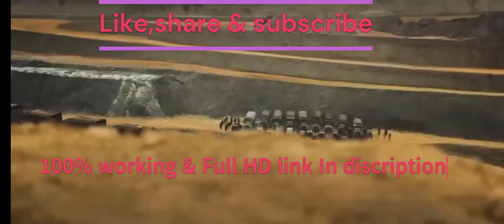kgf chapter 2 full movie hindi download link| KGF Chapter 2 full movie Hindi dubbed south